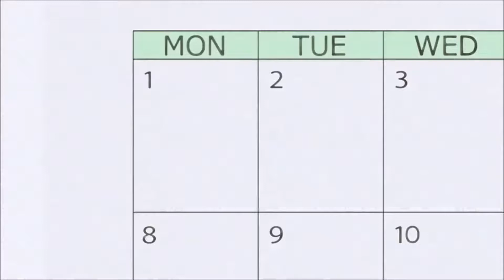Anything fits with anything: Dragon Maid ED with Shin-chan Happy Happy OP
NOTE: The video was slightly edited to keep up to the song better, but it is mostly the same.